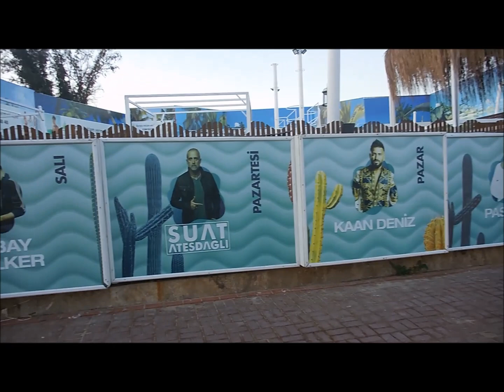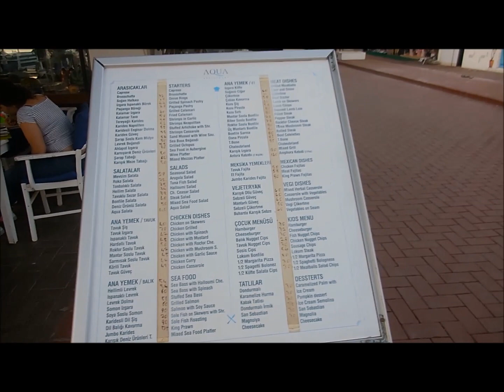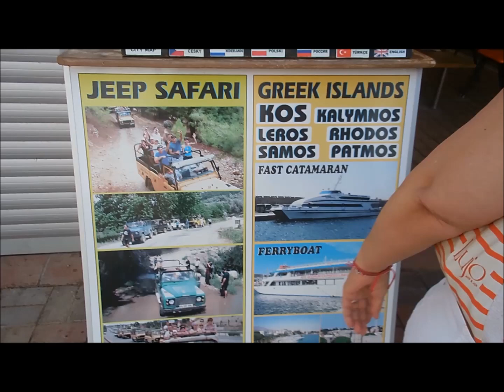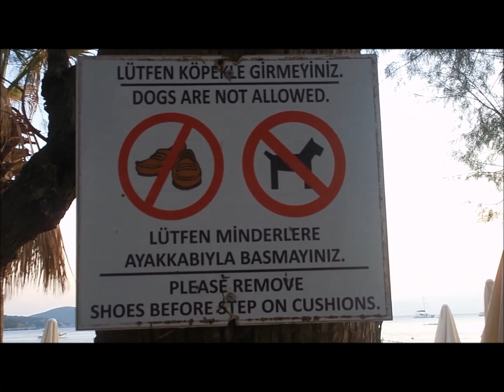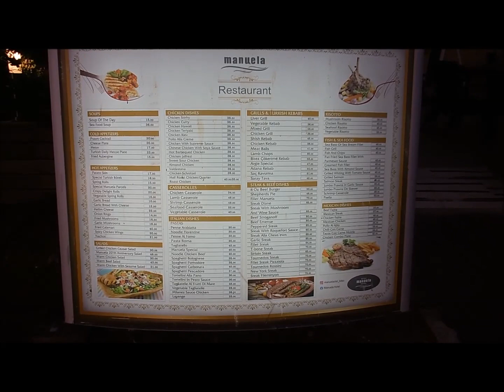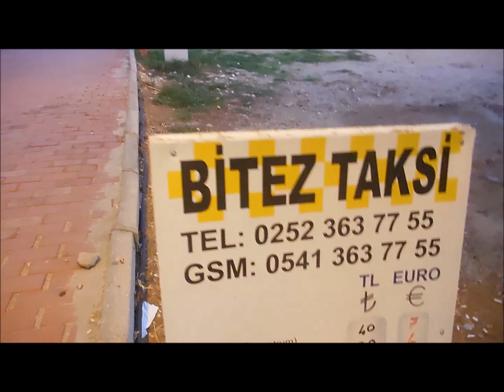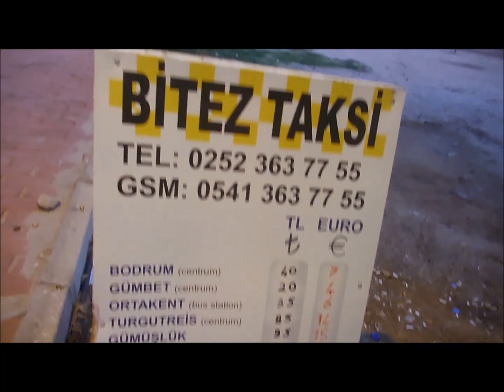BODRUM BİTEZ KIYILARINDA GEZİNTİMİZ 13 10 2019 KESİT 8